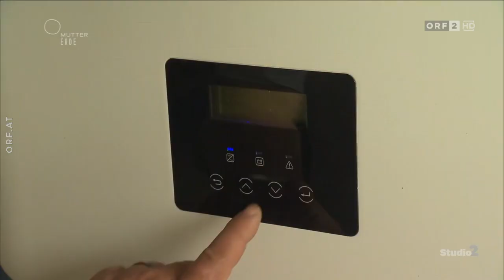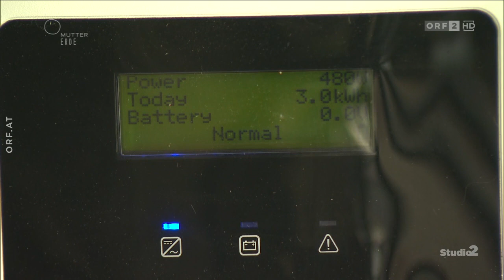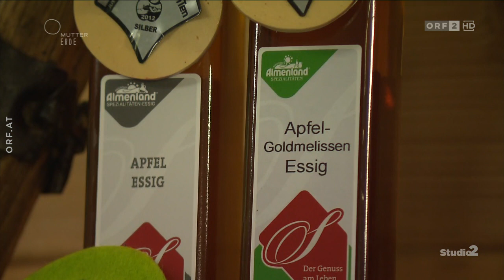24.05.2023 - Studio2 - Schwerpunkt Mutter Erde - Klima und Ernährung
Energieoptimierte Herstellung von Spezialitätenessigen

Schon in der Planung der Essigmanufaktur Oswald / Schaffer wurde eine effiziente Energienutzung eingeplant. Und das bereits Jahre bevor Energie ein Thema des täglichen Gebrauchs wurde. Eigenstromherstellung mit Speicherung, Abwärmenutzung, Heizen mit Hackschnitzel und Restholz, sowie eine sehr effiziente Kühlung im Sommer finden ihren Einsatz in  unserer Essigmanufaktur.